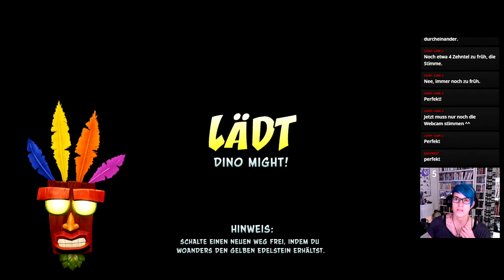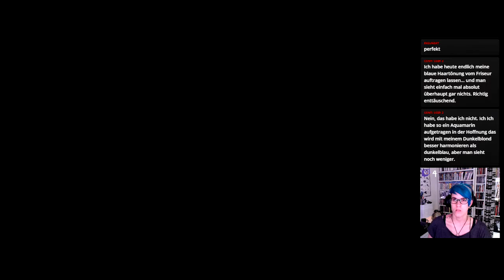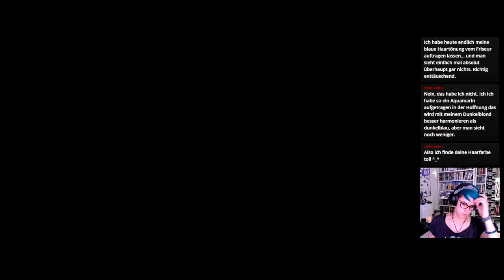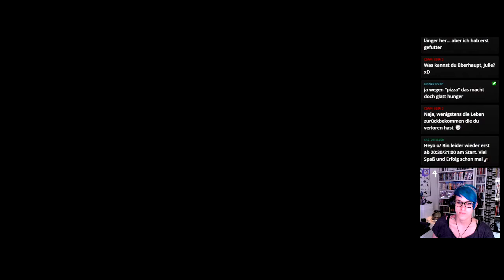Let's Play -LIVE- Crash Bandicoot 3 (N.Sane-Trilogy) [100%] #27